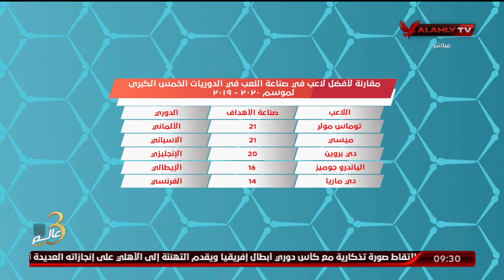محمد الباز يستعرض أرقام النجم الألماني توماس مولر موسم 2021-2022.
محمد الباز يستعرض أرقام النجم الألماني توماس مولر موسم 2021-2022 | المحترف

ضيف الفقرة
محمد الباز ـ محلل الكرة العالمية